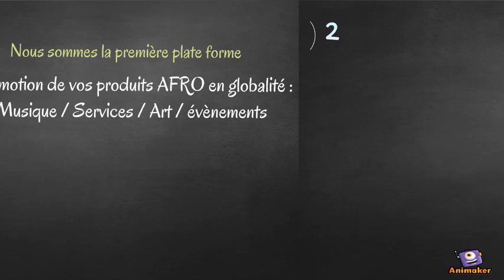Presentation African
Animated Video created using Animaker commm